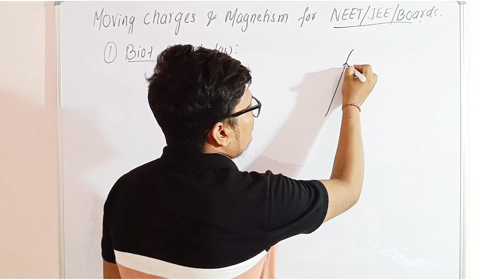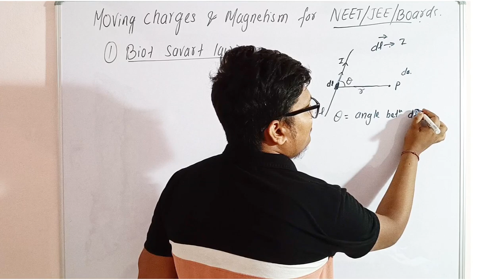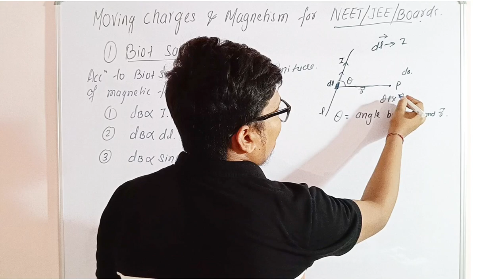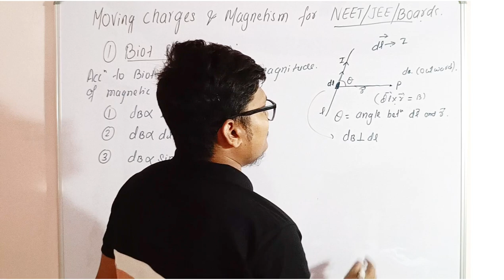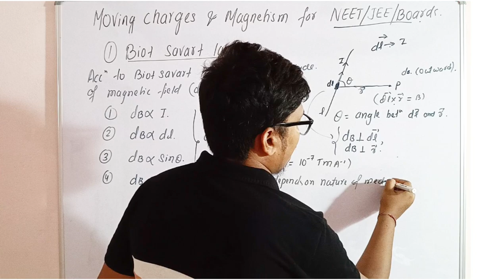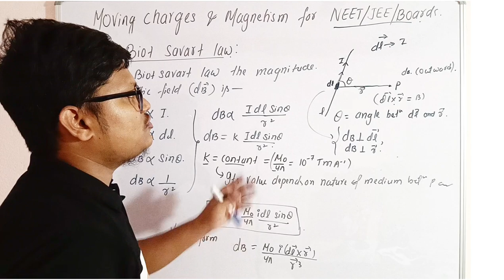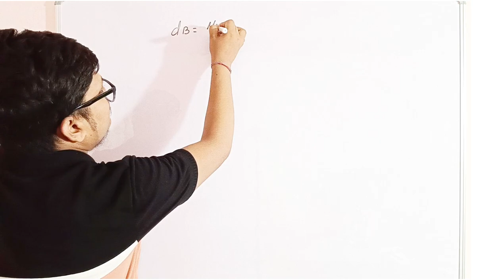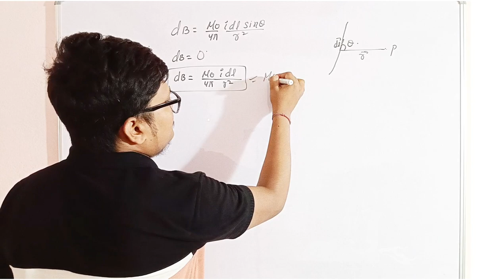MOVING CHARGES AND MAGNETISM | LEC-1 BIOT-SAVART LAW FOR CLASS 12/JEE/NEET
Moving charges and magnetism for class 12/jee/neet
Physics by Sujit sharma.